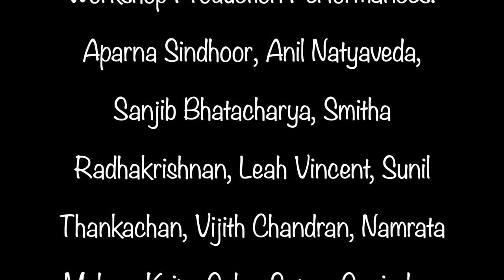Workshop Production Trailer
Created by Aparna Sindhoor, Anil Natyaveda and S M Raju